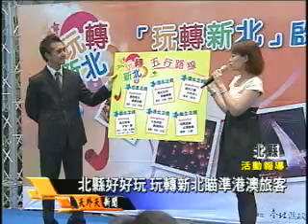玩轉新北 瞄準港澳旅客